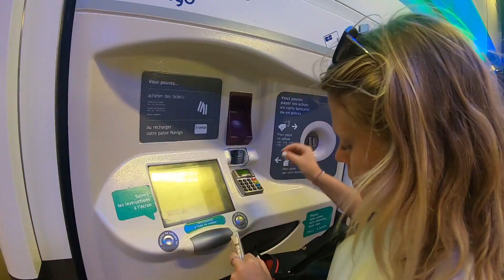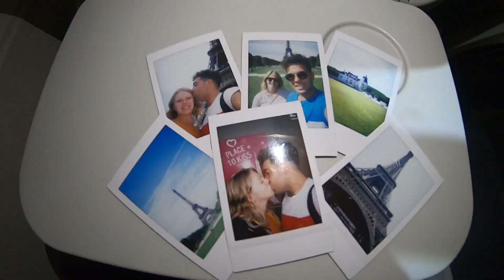Parigi, Normandia e Castelli della Loira 2019 Aftermovie GoPro HERO 7 Black, GoPro Fusion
Our trip in Parigi, Rouen, Honfleur, Omaha Beach, Colleville sur mer, Caen, Saint-Malo,  Mont Saint-Michel, Tours, Amboise e  Chevanceaux.

Il nostro viaggio a Parigi, Rouen, Honfleur, Omaha Beach, Colleville sur mer, Caen, Saint-Malo,  Mont Saint-Michel, Tours, Amboise e  Chevanceaux.

Attrezzatura utilizzata:
- GoPro HERO 7 Black
- GoPro Fusion